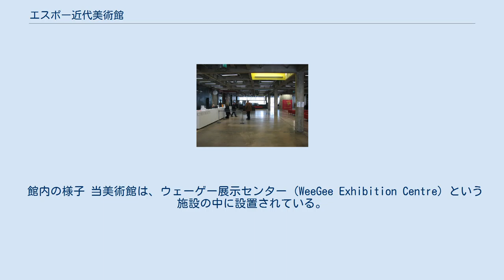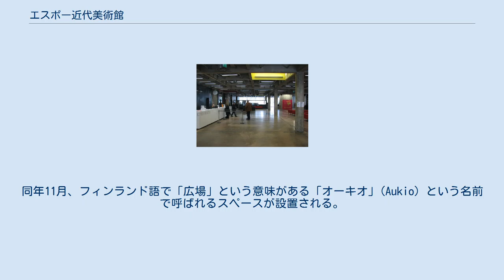エスポー近代美術館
エスポー近代美術館（エスポーきんだいびじゅつかん、英: Espoo Museum of Modern Art, フィンランド語: Espoon modernin taiteen museo）は、フィンランド・エスポーのタピオラ (Tapiola) 地区にある美術館である。
英語略称は EMMA（エンマ）である。
 館内の様子 当美術館は、ウェーゲー展示センター (WeeGee Exhibition Centre) という施設の中に設置されている。
同センターは、建築家のアールノ・ルースヴォリ (en:Aarno Ruusuvuori) によって設計され、1960年代に建設された印刷所 (Weilin & Göös printing house) をリノベーションした施設である。
美術館は、エスポー美術館財団 (Espoo Art Museum Foundation) によって運営されている。
 およそ 3,000 点に及ぶ近現代美術の作品が所蔵されている。
EMMAコレクションの他に、サースタモイネン財団コレクション (The Saastamoinen Foundation Art Collection) やタピオ・ヴィルカラ ルート・ブリュック財団 (The Tapio Wirkkala Rut Bryk Foundation) のコレクションが展示されている。
5,500 平方メートルを超える展示面積をもつ。
ヘルシンキ地下鉄のタピオラ駅 (en:Tapiola metro station) からおよそ 800 メートルほどのところにある。
 2002年、エスポー美術館財団が設立される。
2006年に美術館の一般公開が開始される。
2015年、デザイナーのタピオ・ヴィルカラの生誕100周年を記念した展覧会が開催される。
2016年、芸術家のルート・ブリュック (en:Rut Bryk) の生誕100周年を記念した展覧会が開催される。
 2017年の春に、フィンランド語で「部屋」という意味がある「フオネ」(HUONE) という名前で呼ばれる展示室が開設される。
同年11月、フィンランド語で「広場」という意味がある「オーキオ」(Aukio) という名前で呼ばれるスペースが設置される。
オーキオ (Aukio) は、ヘイニ＝エミリア・サーリ (Heini-Emilia Saari) と Johanna Brummer によって設計されたもので、ブリュックやヴィルカラによる作品が収蔵されている。